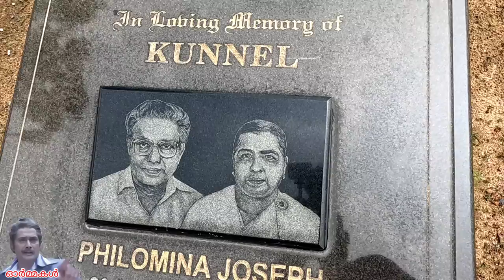Jose Prakash old house || ശവകുടിരം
Jose Prakash  (14 April 1925 – 24 March 2012) was an Indian actor and singer who worked in Malayalam cinema. He was a singer turned actor who had appeared in more than 300 films mostly in antagonist roles. He was awarded with the J. C. Daniel Award in 2011, a day before he died aged 86.In a career spanning for around 40 years, he is known for portraying some of the iconic villain characters in the Malayalam film industry.Later, he switched to character roles in the mid 90s.